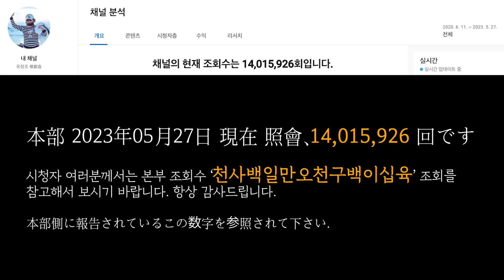유창조 (柳創造) - 鴨肉の夕食及びお茶会 「1400万再生突破記念」 全世界に地震のような災害が起きないことを願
오리고기 저녁식사 및 다과회
‘1400만 조회 돌파기념’ 전세계에 지진과 같은 재해가 일어나지 않기를 기원하며